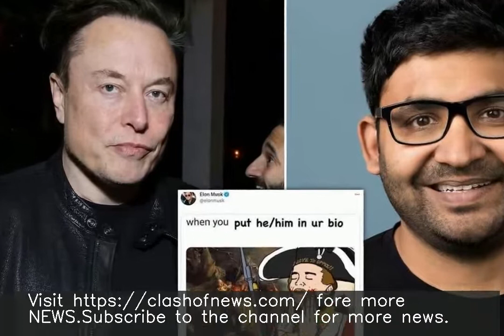Twitter employee said staff would be probed if they tweeted like Musk: Report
fore more NEWS. ♥ ♥ ♥ ♥ ♥ ♥ ♥ ♥ ♥ ♥ ♥ ♥ ♥ ♥ ♥ ♥ ♥ ♥ ♥ ♥ ♥ ♥ ♥ ♥ ♥ ♥ A Twitter employee said that the platform's employees would be subjected to an HR investigation if they tweeted like Tesla Founder Elon Musk, The Washington Post reported. According to a Slack message, the employee asked if board members are "held to the same standard" as employees. Several Twitter employees are reportedly worried about Musk's addition to the platform's board.